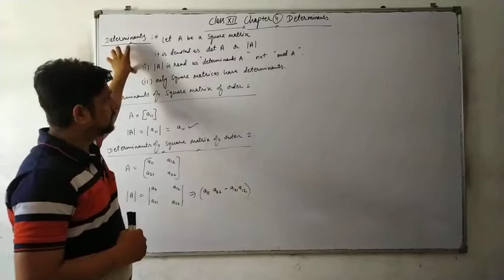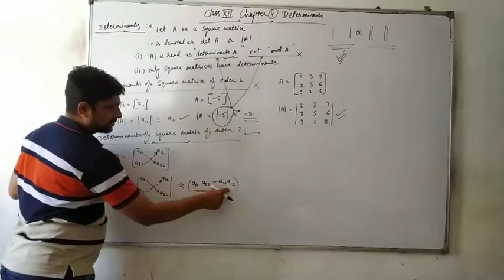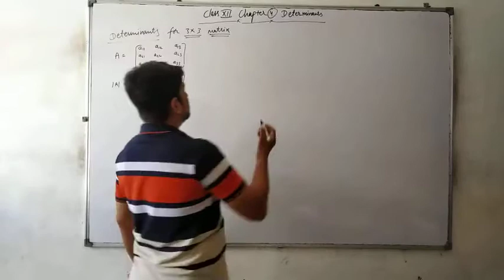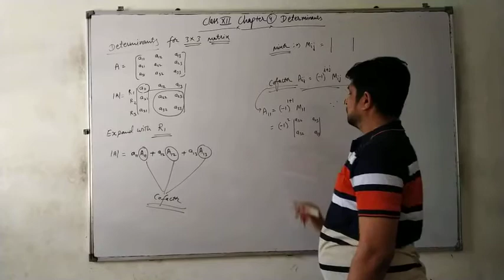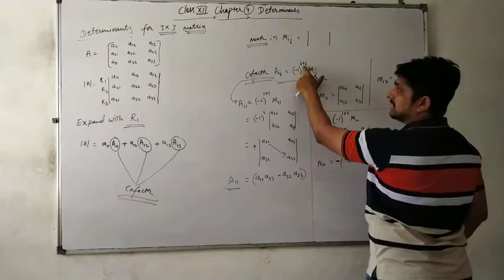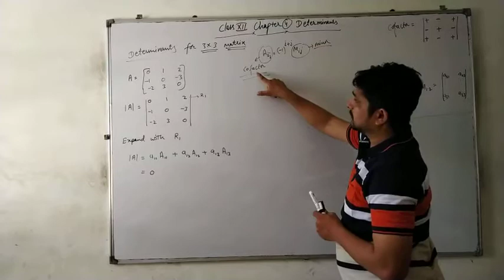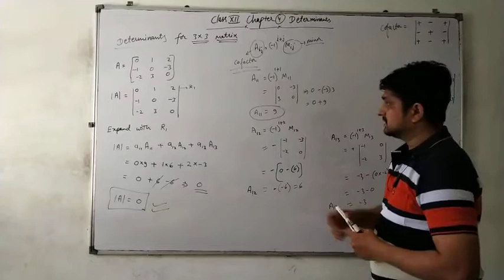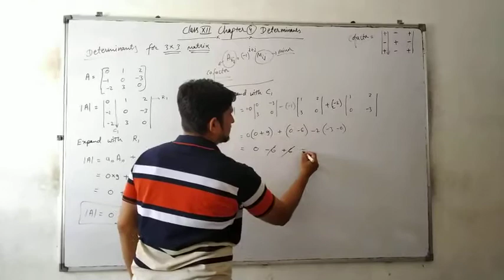CLASS 12/ CHAPTER 4 DETERMINANTS/PART 1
Class 12/CHAPTER 4/ EXERCISE 4.1/ PART 1